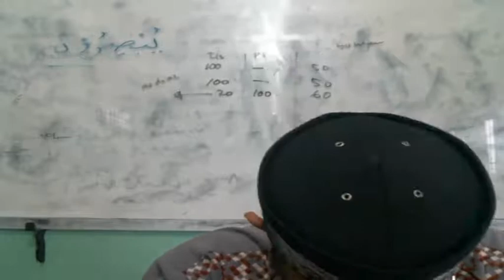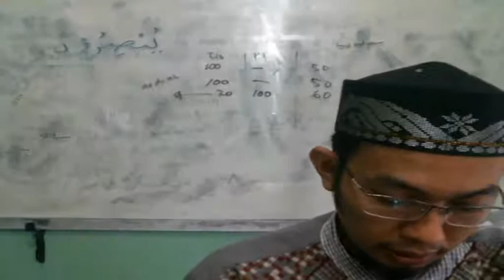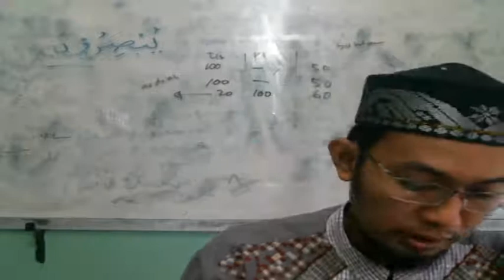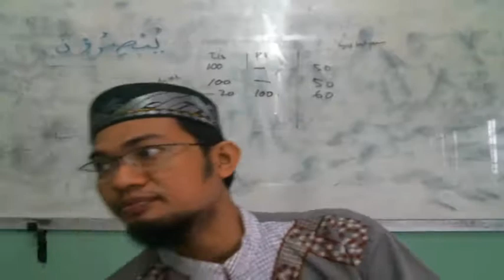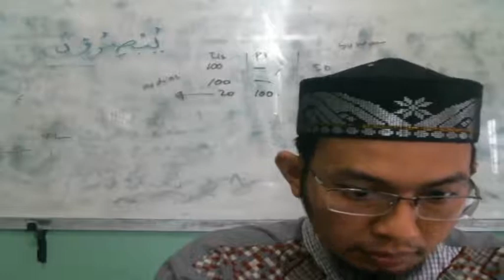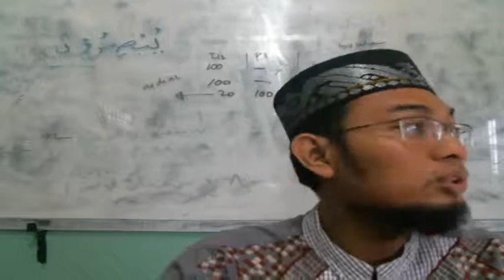8 C (FIQIH/KEGIATAN PAGI) - KAMIS, 30 SEPTREMBER 2021